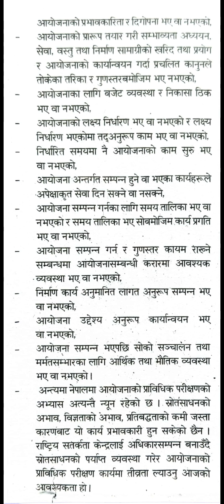AAYOJANA KO PRABHIDIK PARIKSHYAN BHANEKO K HO??